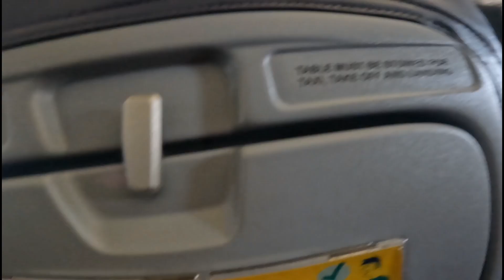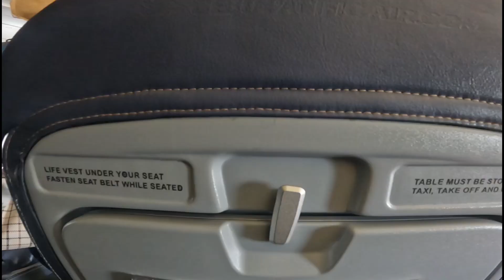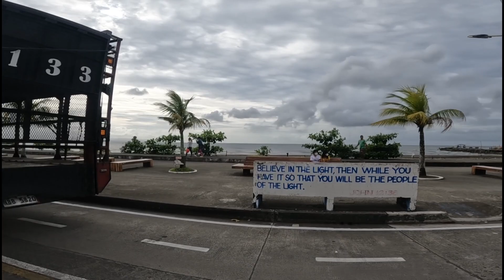Part 2 MINDANAO ADVENTURE